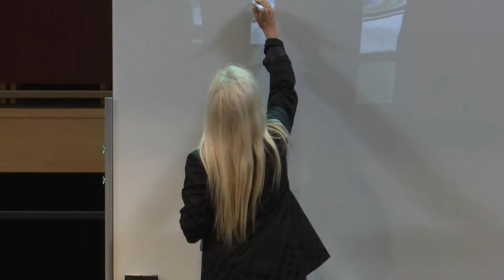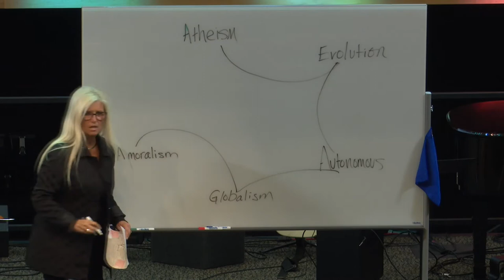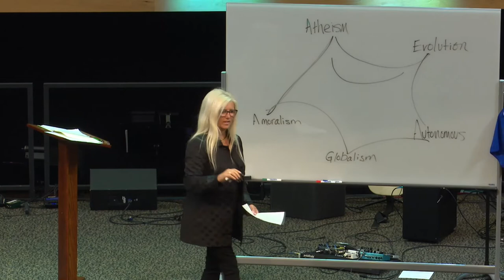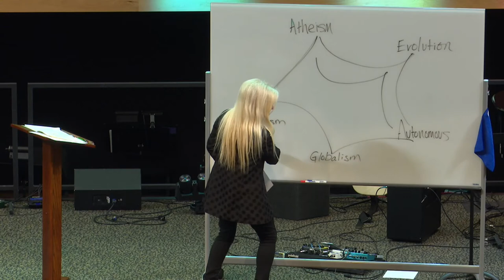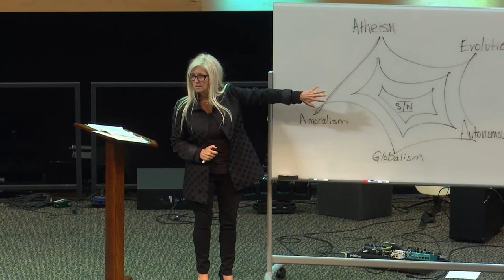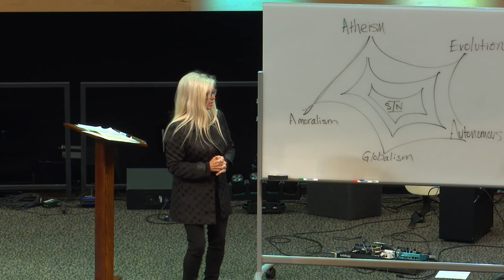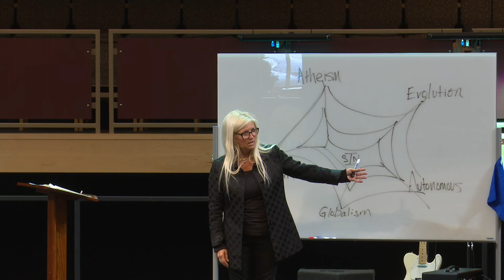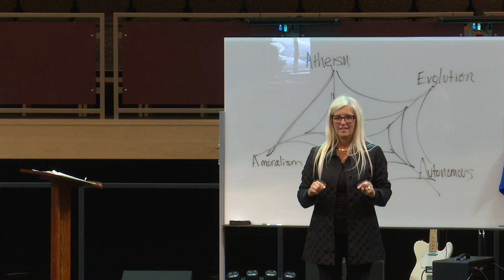Web of Deceit | Tamara Scott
Our culture is experiencing a crisis of low Biblical literacy and a minority of Christians holding Scripturally sound theological beliefs. At Worldview Conference, we will reclaim the truths of Scripture and root our faith in accurate teaching from the Word of God.